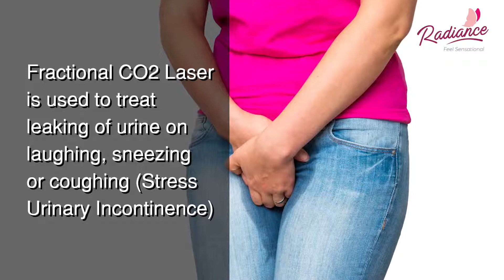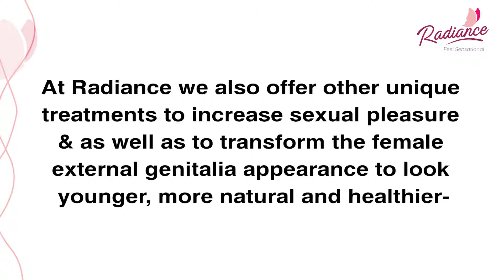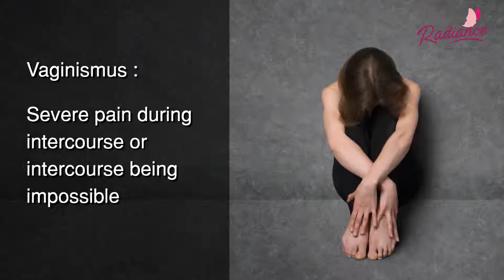Radiance Corporate Video Film by Genesis Advertising Pune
Many leading companies and small / big entrepreneurs in and around Pune work with Genesis Advertising for A&V Media support - corporate films, product promotion activities, walk-through presentations, television programs and audio & television advertisements.
Get to know more about Genesis and our in-house commercial and corporate shoots